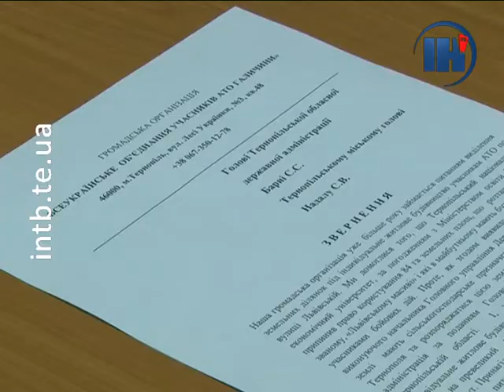Активісти закликають не затягувати вирішення питання виділення земельних ділянок